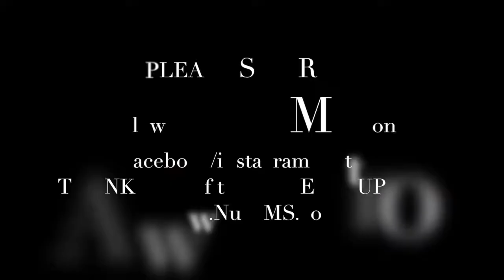11.8 are you in the worry?